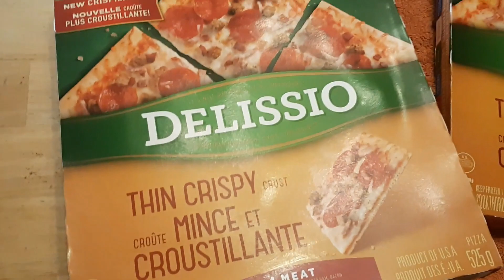Happy Sunday, Pizza, Movie, Popcorn & More